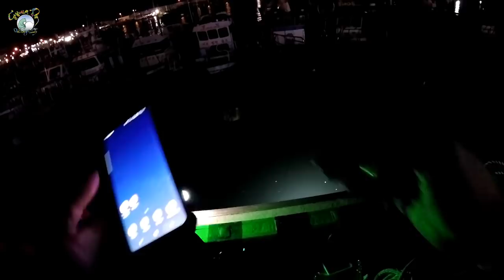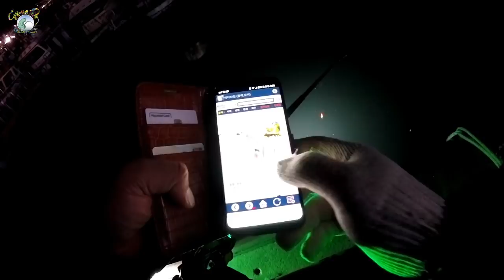2018.10.03.군산 비응항 갈치 찌낚시-눈맛에 빠지다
새로운 낚시 갈치의 매력!! 수중찌의 눈맛!! 정말 최고였습니다.
갈치 찌낚시를 도전하시는 초보자라면 도움이 될만한 갈치 찌낚시 팁을 담았습니다.